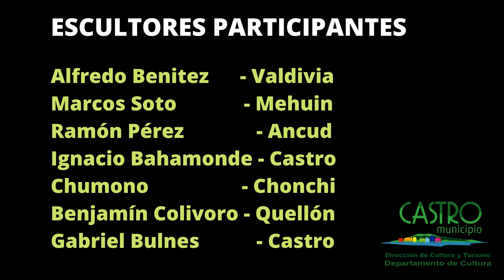4 Simposio Nacional de Escultura 2021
4° SIMPOSIO NACIONAL DE ESCULTURAS
A nuestros pueblos originarios.
01 al 09 de Marzo.
Lugar explanada de Calle Lillo a un costado de la Feria.

La Ilustre Municipalidad de Castro a través de su Departamento de Cultura ha decidido organizar y realizar el Cuarto Simposio Nacional de Escultores en la ciudad de Castro. El evento incluye la participación de 07 artistas destacados de la especialidad, invitados a la ciudad por la organización desde el 01 al 09 de Marzo.
La temática de este Simposio y su proceso de creación, Inspiración, temáticas e influencias, de las obras escultóricas será nuestros pueblos originarios.

Los materiales a disposición de los escultores para la realización de sus obras este año será madera y piedra cancagua.

La proyección del evento se canalizará a partir de la exhibición permanente de las obras resultantes del Simposio en primera instancia en el lugar de trabajo, y posteriormente en un lugar de la ciudad escogido de acuerdo a la política de hermoseamiento con obras de arte que la organización pretende desarrollar y que tiene como objetivo  dotar  a nuestra ciudad con obras artísticas de relevancia no solo para la comunidad en general sino que además se convertirán en un nuevo foco de atractivo turístico para los miles de visitantes que llegan durante el año a nuestra ciudad,  posicionando a Castro en una nueva ruta geográfica cultural de la escultura con atractivo nacional e Internacional.